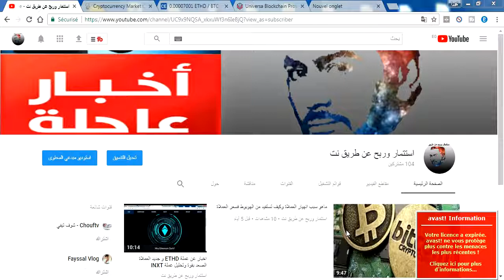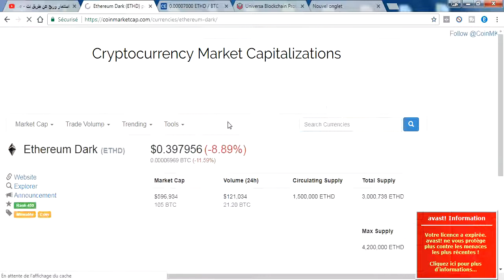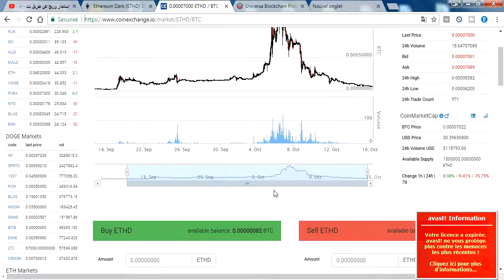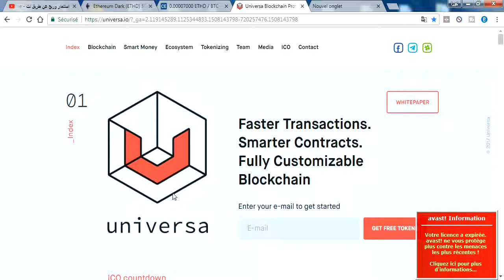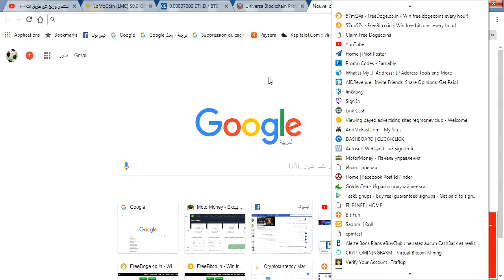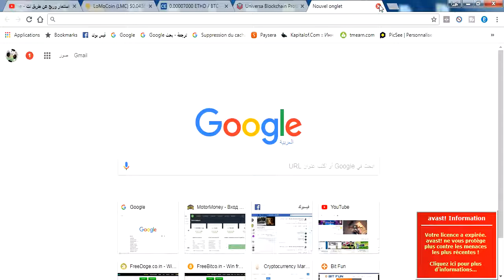موقع يهديك 50 من عملة universa مجانا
اخر اخبار العملاة الرقمية متل البتكوين كولد و الاتريوم داغك و لوموكوين وموقع يهديك 50 من عملة universa مجانا رابط الموقع هو رلبط المدونة هي